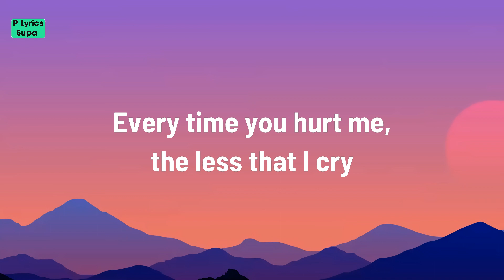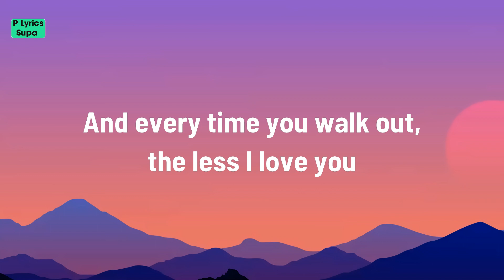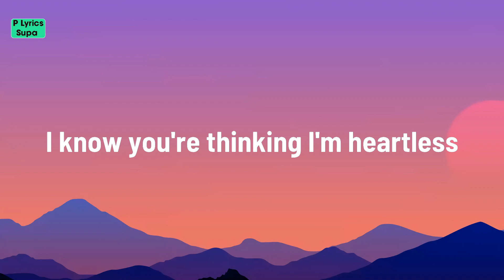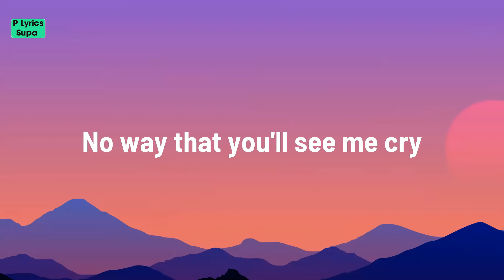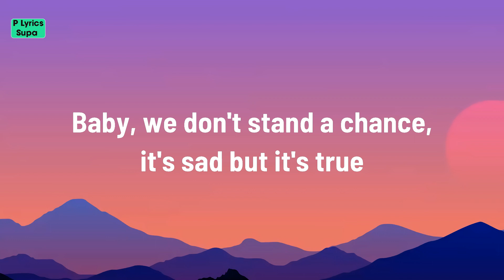Sam Smith - Too Good At Goodbyes (Lyrics)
Lyrics Too Good At Goodbyes:

I know you're thinkin' I'm heartless
I know you're thinkin' I'm cold
I'm just protectin' my innocence
I'm just protectin' my soul
And every time you walk out, the less l love you